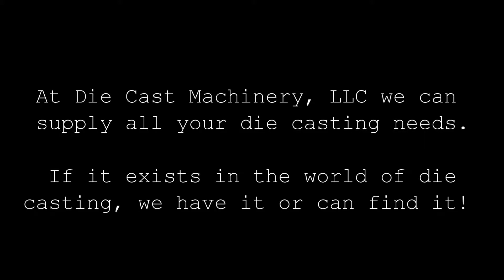Lindberg/MPH Aluminum Melting and Holding Furnaces For Sale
Die Cast Machinery, LLC specializes in the sale of all items used in high pressure aluminum, zinc, magnesium and brass die casting factories. This includes used (second hand) Lindberg/MPH Aluminum and Zinc melting and holding furnaces. Lindberg/MPH builds a full line of both Melting and holding furnaces for the die casting and foundry industries including dry hearth and wet batch reverberatory furnaces, high efficiency stack (shaft/Tower)melters and immersion furnaces as well as launder systems for hot metal delivery from the melting furnace to the die casting machine.